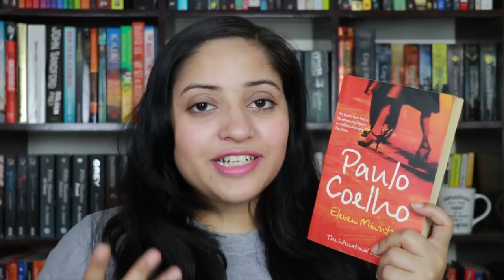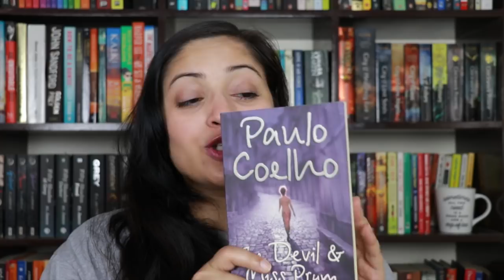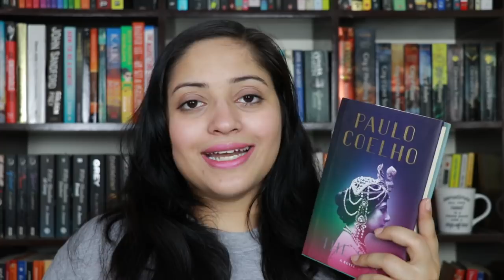Paulo Coelho Books | Indian Booktuber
Paulo Coelho books are my favourite. I have read a couple of them and today, I am going tell you about all those Paulo Coelho books and whether they're worth reading, how should you read them, what to pick first, what to skip and so on.